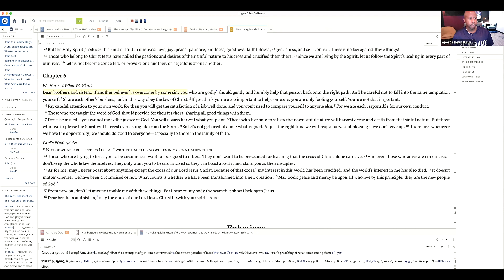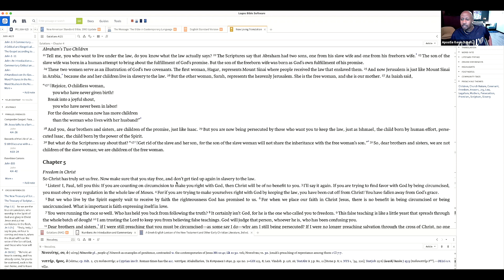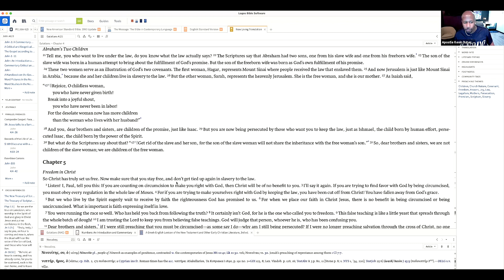The Dig | Breakdown of Galatians 4 (Part 2) and Galatians 5 | Apostle Kevin Duhart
Join ANWA Houston in Midweek Bible Study "The Dig" on June 21, 2022. In this Bible Study Apostle Duhart further breaks down Galatians 4 and 5. Hear thoughts on Paul's infirmity, what legalism is, how we compare to a yolk and a bondage, and more.

Scriptures:
Galatians 4 verses 8-31
Galatians 5 verses 1-4

To support our ministry so that we can continue to change lives
Other ways to sow online:
Text: " anwahouston + amount " to 77296 | example: anwahouston 200